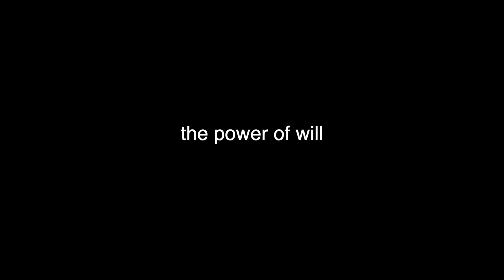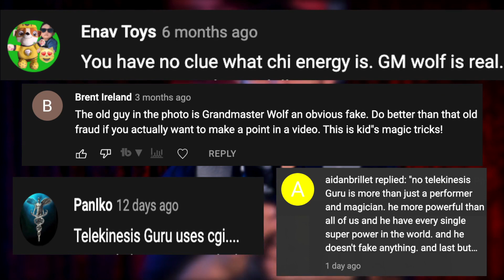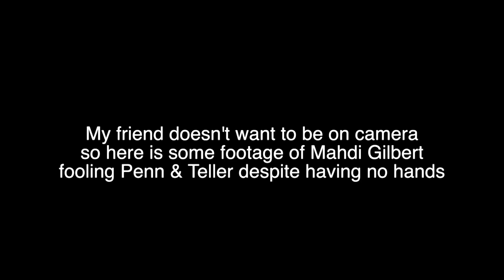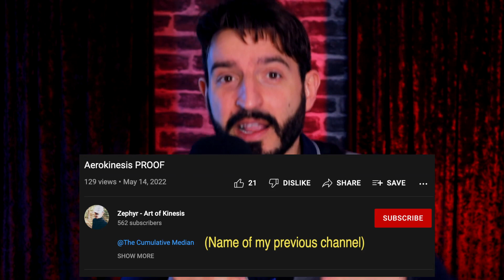Befriend The Wind? Is This The TRUE Power of Aerokinesis?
Today l'll take a look at @zephyrkinesis

Recently Zephyr uploads a video claiming it is PROOF of Aerokinises (a word that my spellcheck
does not recognise) and tags ME in it. So this is my response to that.

This man introduced me to the telekinesis community when he commented on an old video of
mine where I explore a claim of the powers of CHI. After that there is an exchange of messages,
he leads me to someone who he says is his master. I have a chat with that master.

Check out that un-edited video with @WayaWolf

He then denounced that master.
Yup, a very close telekinesis community you’ve built there, guys.

Even James Randi did not like the word debunking. It implies a misplaced cynicism. Instead, I
like to use simple skepticism to examine claims of the supernatural like when Zephyr says you
can become friends with the wind. I don’t want to call people who believe this out. I don’t
usually use words like scammer, fraud or pseudoscience, but I do have some questions!
Claims of any type of “kinesis” is the same as supernatural claims of magic. And magic isn’t real.